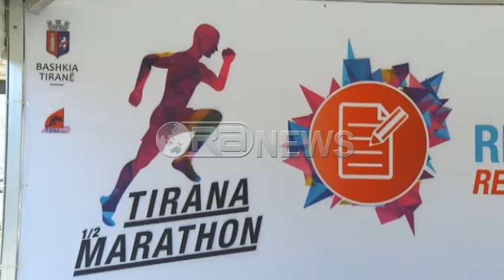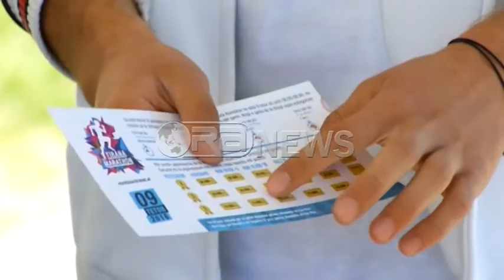Ora News - Maratona, të dielë bllokohen disa rrugë, do angazhohen 130 efektivë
Maratona e Tiranës që do të zhvillohet ditën e dielë, në datën 9 tetor do të sjell bllokim për disa orë të disa akseve në kryeqytet ku do të kalojnë pjesëmarrësit në këtë aktivitet sportiv. Nga ora 5 e mëngjesit të së dielës deri në orën 14.00 do të bllokohen akset: rruga e Durrësit, Dritan Hoxha, austrada nga mbikalimi i Kamzës deri në mbikalimin e Rinasit.  Për të ndihmuar pjesëmarrësit në martaon por dhe lëvizjen e automjeteve në akse të tjera, bashkia e Tiranës ka angazhuar 130 efektivë të policisë bashkiake.